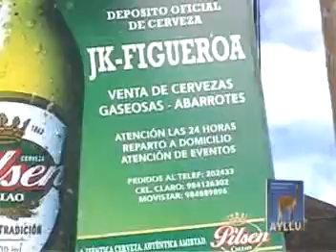Huaynos del Cusco Primicia 2012 Victoriano Contreras -TAN PRONTO ME ENAMORE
HUAYNOS DEL CUSCO
CONTRATOS Y CONTACTOS AL CELULAR
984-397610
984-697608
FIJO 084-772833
DIRECTOR DEL GRUPO:
VICTORIANO CONTRERAS HUARSAYA
Marco Musical "Los Magnificos del Escenario"
CUSCO PERÚ - 2012